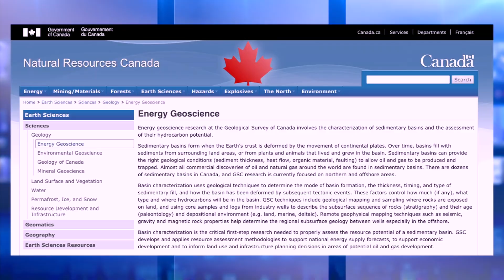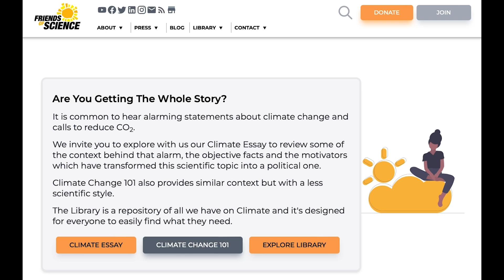You Want to Know the Truth?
Politicians like to talk about climate change, but not very many of them understand that climate change is measured over long periods - 30, 50, 100 year and millennial cycles.  Extreme weather events are not evidence of climate change, but climate activists and politicians constantly conflate them.  This video presents the conflicting views between a politician and a geoscientist.  If you'd like to see Dr. Harper's full presentation on 'the 600 million years' of climate change, you can watch it and review the power point on our "Past Events" Please subscribe and share our work and donate to help us continue!